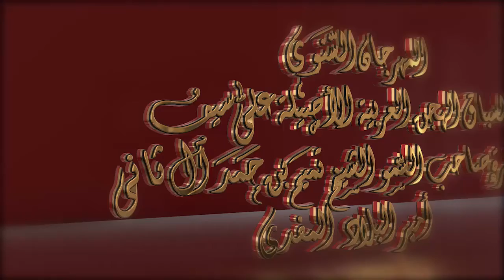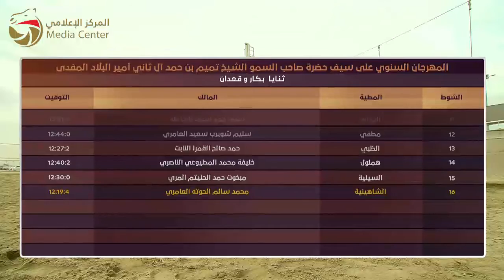ختامي الشحانية – ثنايا للقبائل 11-3- 2017 ص- ش16 الشاهينية لـ محمد سالم أحمد بالحوته العامري 12:19:4